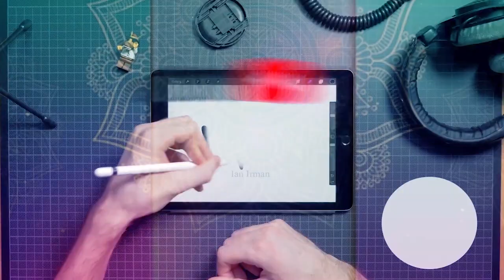Masyarakat di Papua Jayapura, sukacita sambut 1 Ramadhan 1440 H/2019M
Masyarakat di Papua Jayapura sukacita sambut 1 Ramadhan 1440 H
di Masjid Raya Baiturrahim Jayapura.